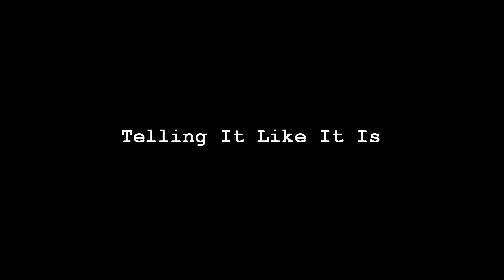A Full House of Twinkies (Zach's Vlogs)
This is my first vlog with my good friend, Connor. We talk about twinkies, Full House and why I'm a communist. That's it.